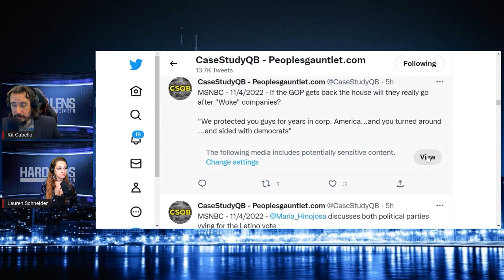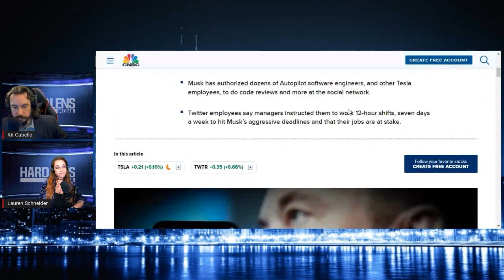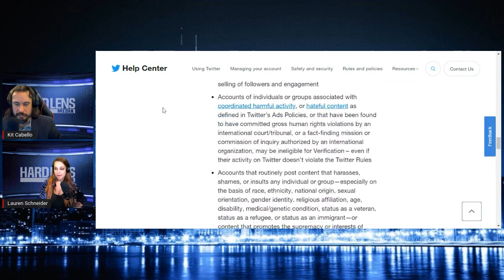Elon Musk VS Ex-Twitter Employees And The Fallout